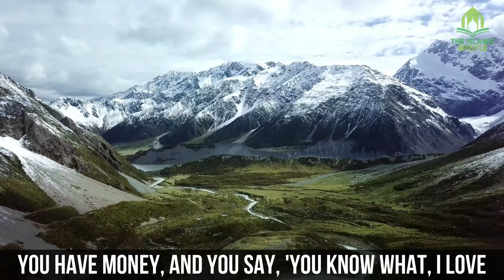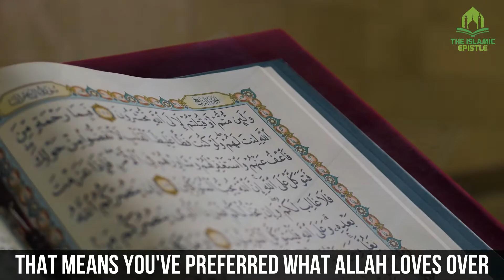How to Increase Love for Allah | Sheikh Abu Bakr Zoud | Islamic Reminder 2022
We all want to improve our relationship with Allah Subhanahu Wa Ta'ala and increase love for Allah in our hearts and this very concept is explained beautifully by Sheikh Abu Bakr Zoud in this brief video. He goes on to give some examples along with his explanation of the topic which really explains us the way to get closer to Allah and increase love for Allah.

If this video benefited you, it is humbly requested from you to kindly subscribe to this channel, hit the like button & share the video with your friends and relatives for their benefit simultaneously.

You can also check out the social media handles associated with the channel to help build an Islamic community online.

○Speakers:-

NOTE:- THE OWNERSHIP OF THE AUDIO CLIPS USED IN THE VIDEO SOLELY BELONGS TO THE RESPECTIVE SPEAKERS/INSTITUTIONS/OWNERS AND THIS CHANNEL DOES NOT OWN ANY OF THE CONTENT. IN CASE THE OWNERS WANT THE CONTENT REMOVED FROM THE CHANNEL, KINDLY GET IN TOUCH VIA MAIL.

The Islamic Epistle
the islamic epistle